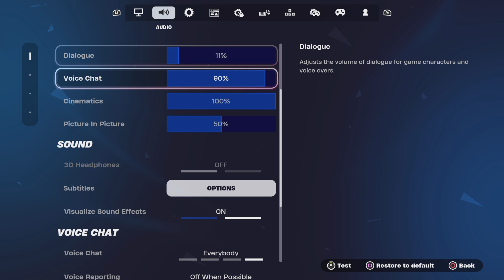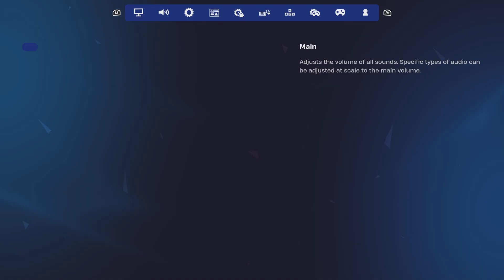high kill matches with math